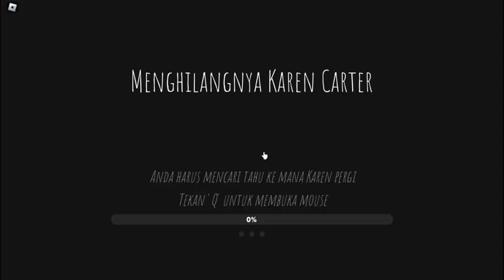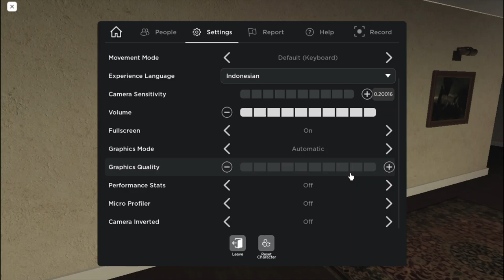ROBLOX Vanishing Of Karen Carter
Sorry, No Decription Right Now :]